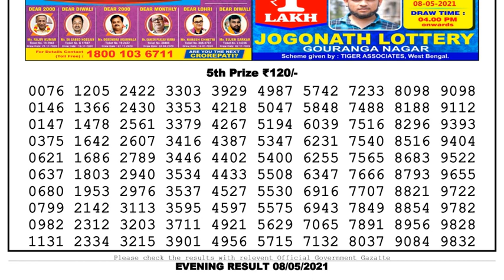Nagaland Lottery Sambad Result | Dear Lottery